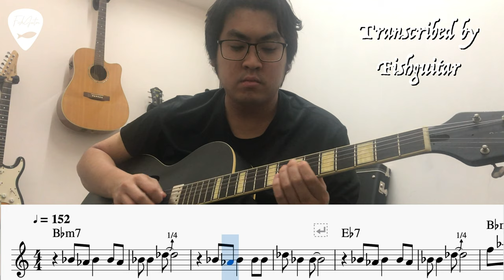The Jody Grind transcribed by Fishguitar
Daily practice for some Horace Silver stuff! Hope you guys enjoy!